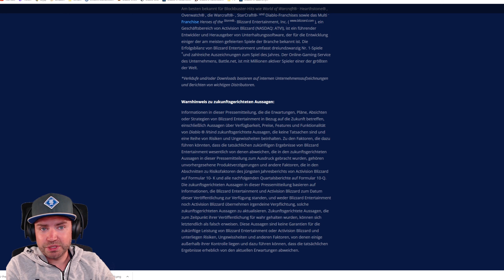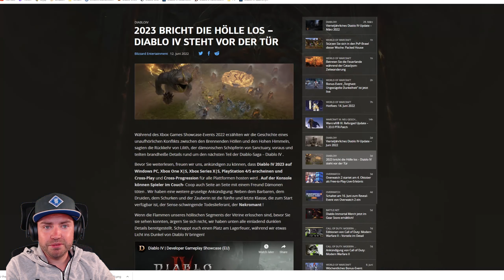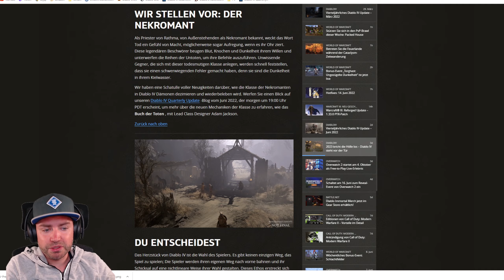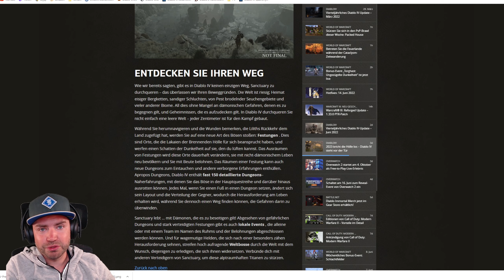Diablo 4: Ankündigung 2023! Aktuelle News :: Diablo 4 deutsch ::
Du willst mich bei deinem nächsten Amazon Einkauf unterstützen?
(Es entstehen dir keine extra Kosten oder andere Nachteile)